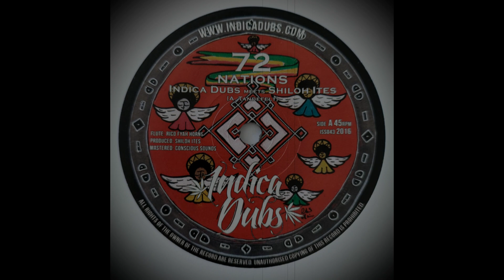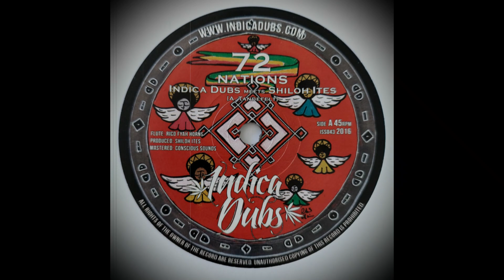Indica Dubs meets Shiloh Ites - 72 Nations (Indica Dubs)